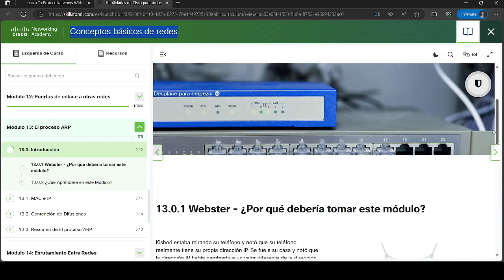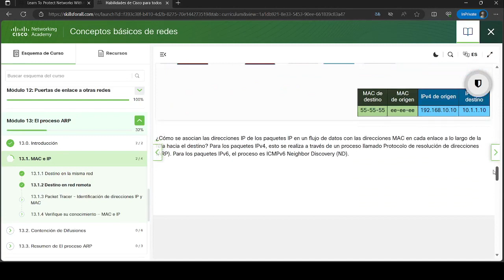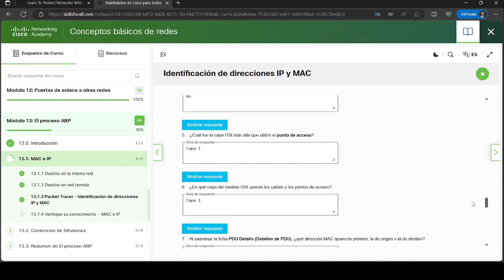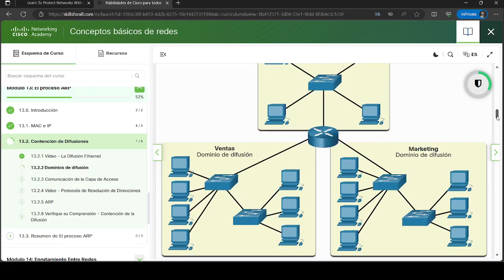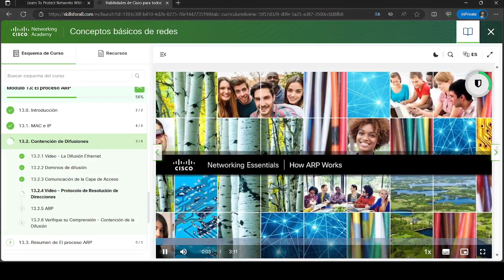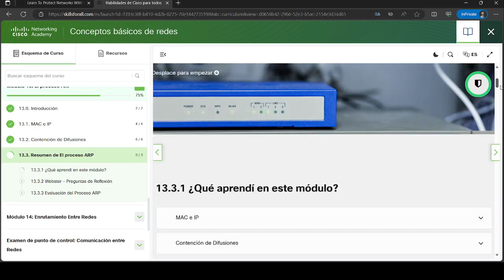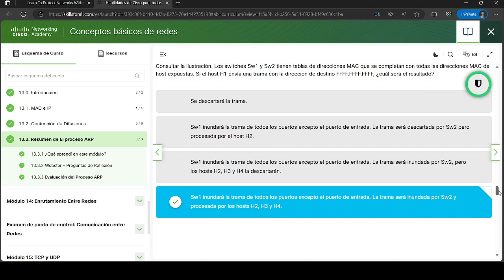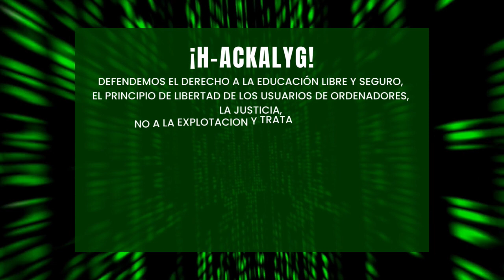Conceptos basicos de redes | Modulo 13: El proceso ARP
Este video te muestra Conceptos basicos de redes | Modulo 13: El proceso ARP